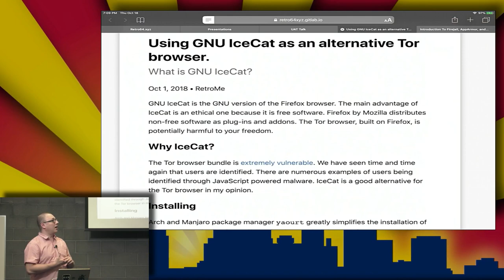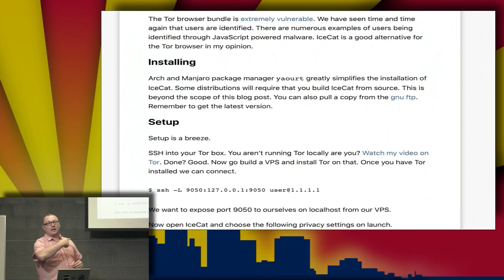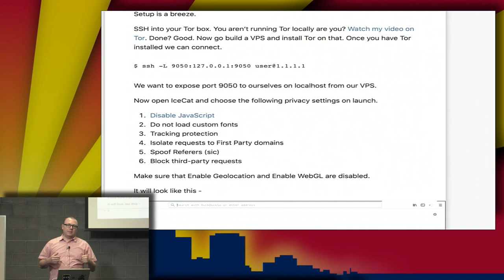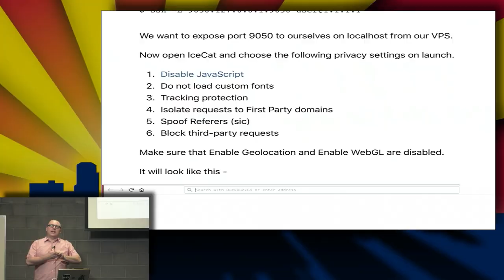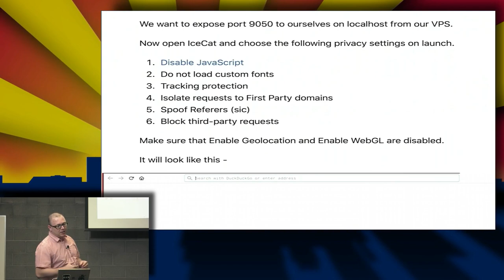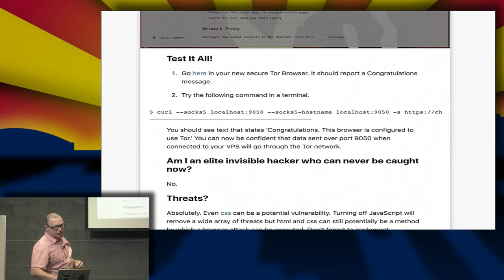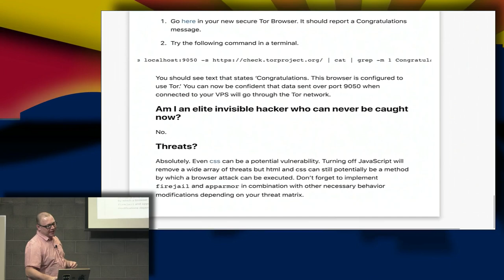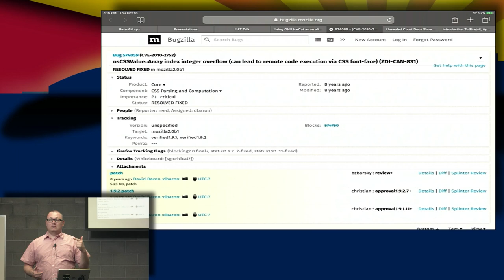Aaron Jones: Intro to GNU IceCat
Aaron Jones presented "Introduction To GNU IceCat" to the Phoenix Linux Users Group's Security meeting on Oct 18th, 2018

This was a quick into that Aaron tacked onto the beginning of his main talk. It was good information so I made it into it's own video.